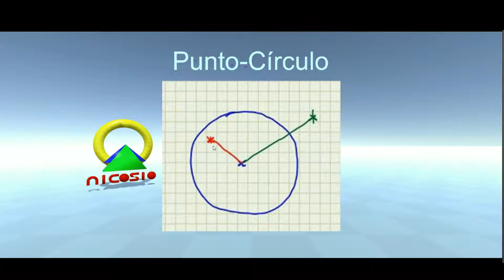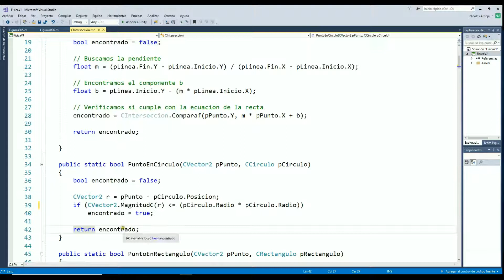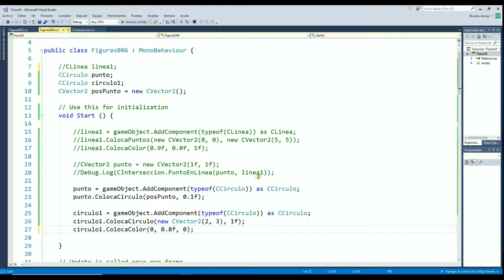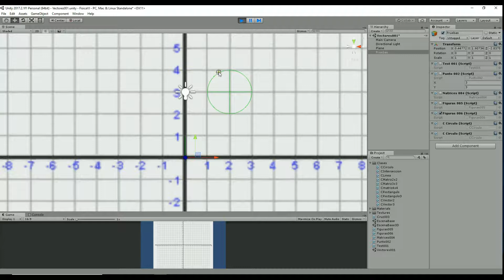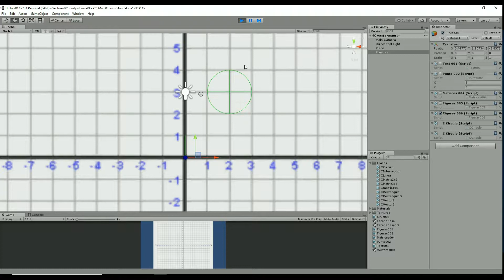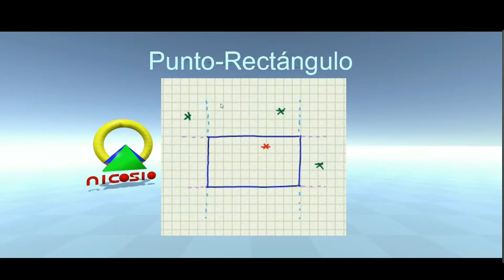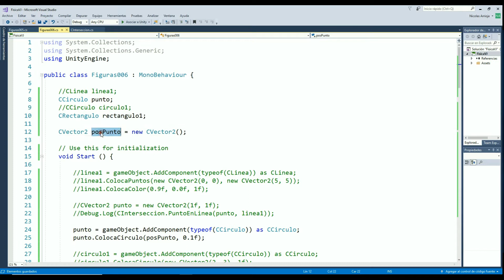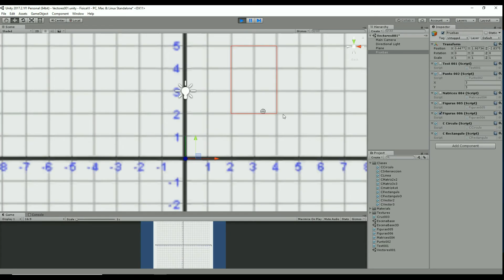Intersección Punto-Círculo y Punto- Rectángulo alineando AAR - 1 - Física para videojuegos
Ahora vemos como crear el código para detectar la intersección de un punto con un círculo y un punto con un rectángulo alineado con los ejes.